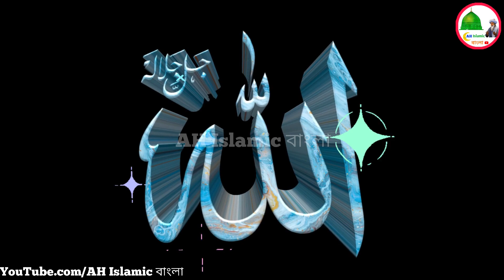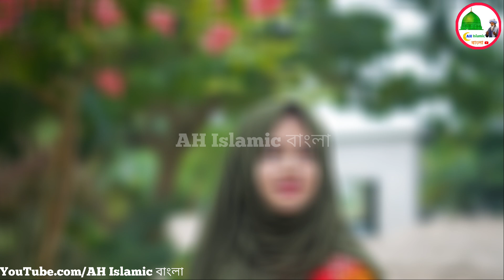গরু সঙ্গে মেয়ের বিয়ে দেওয়া হলো তারপর কি হলো দেখুন | Gorur Songe Meyer BA Holo Tarpor Ki Holo Dekhun